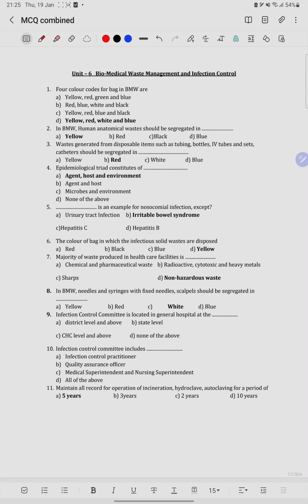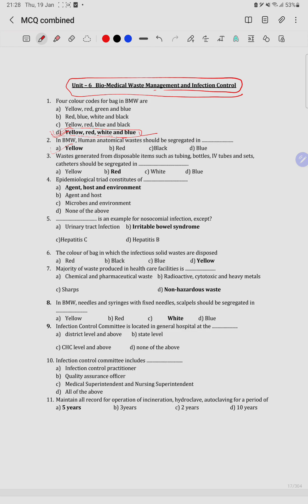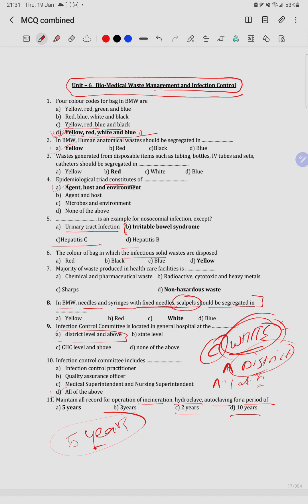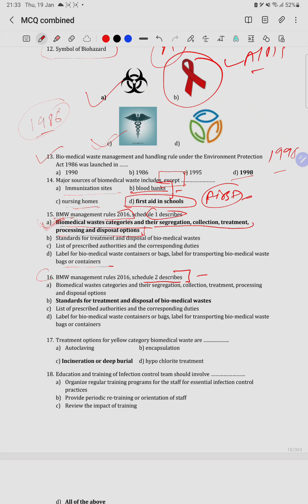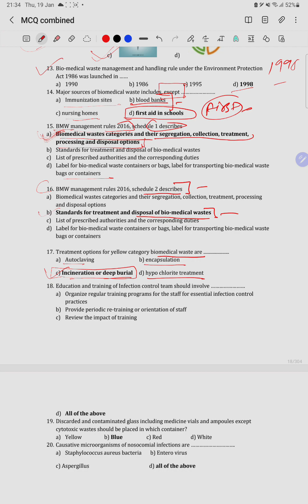Rajasthan CHO special Class-19 | CHO question | Important question for RAJASTHAN CHO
Rajasthan CHO की परीक्षा की तैयारी को और अधिक मजबूत करने के लिए  लाये है एक Special Class इस क्लास में आपको  करवाने वाले है सम्पूर्ण तैयारी परीक्षा उत्तीर्ण करने के लिए जुड़िये इस क्लास से और अंत तक जरूर देखिएगा।